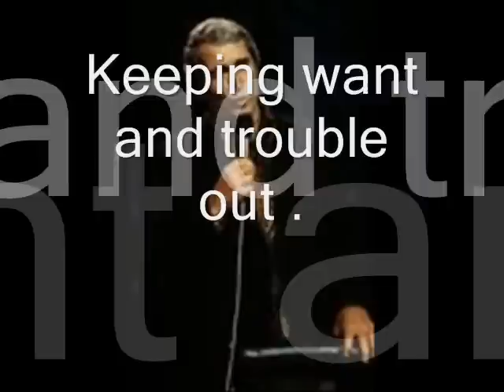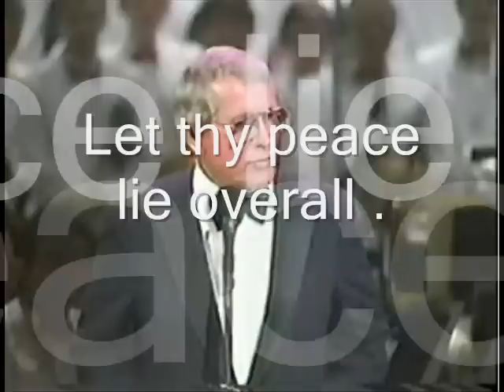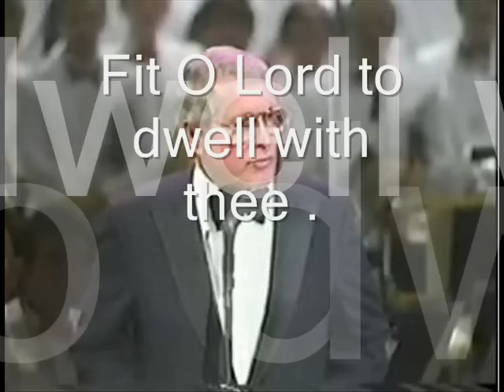Perry Como - Bless This House - With Lyrics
Bless this house. Beautiful hymn sung by Perry Como. Let Perry bring joy to your hearts all the year round.